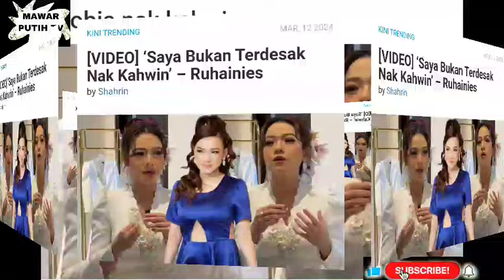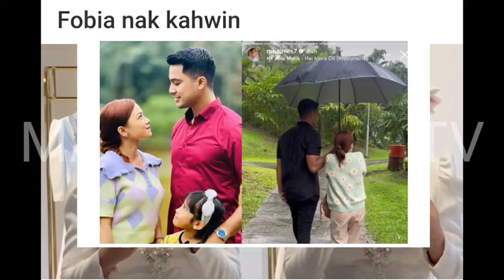POS RUHAINIES SEBENTARI TADI DI SERANG NETZ ⁉️🤯